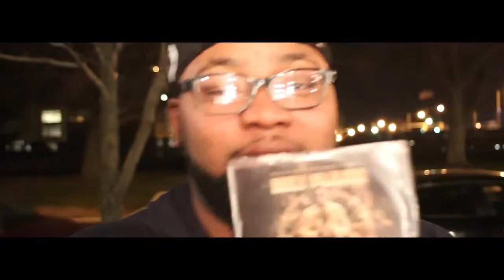Dame.B - HollaLuyah ( Meet & Greet) Footage